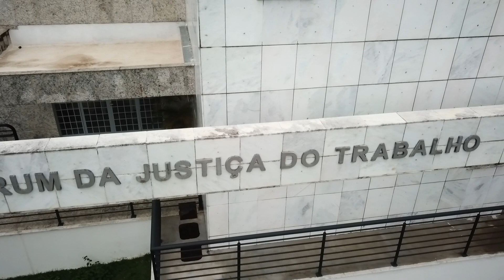DRONE mavic pro VOANDO Baixo Bate Na FIAÇÃO Será Que Deu **RUIM**